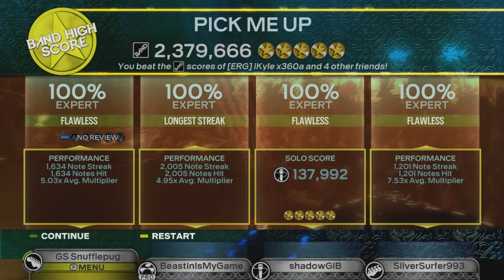Pick Me Up by Dinosaur Jr. Full Band FC #3970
Absolute tune right here. This is one of those songs that many people have wanted to go for (myself included) for eons, but drummers who were down to attempt with that easy to miss roll at the end were few and far between. Enter Steven, who never missed once in the outro during these attempts and it became a much more attainable song. A very missable throughout solo and awkwardly timed bass strumming at the end of a pretty long song make for a relatively tough FBFC. So much so that Lance friend had to go take a shit after his part ended due to the butt clenching nerves he had for us. This is also the 20/50 mark hit so we still got a solid month left of quality FBFCs on the horizon. We are starting to get into the real meat of them now, so buckle in and expect some of the best ERG has to offer in the coming weeks.
- Benjamin

Guitar - Benjamin

Bass - Andrew

Vocals - Lance

Pro Drums - Steven